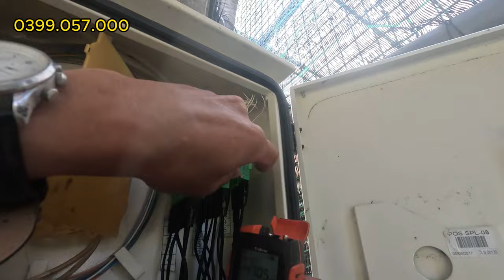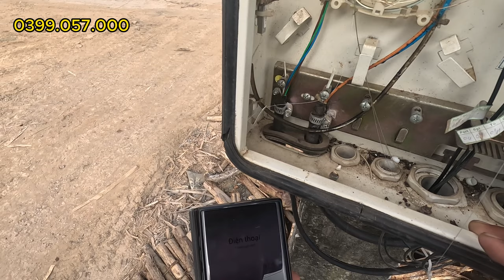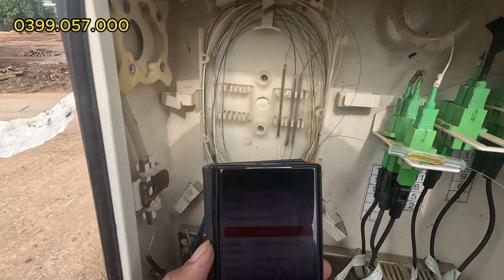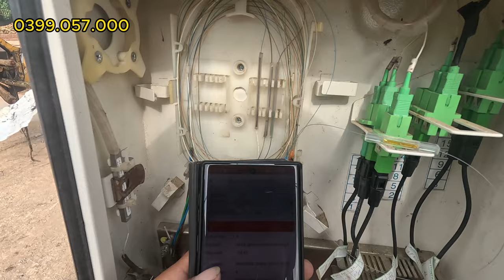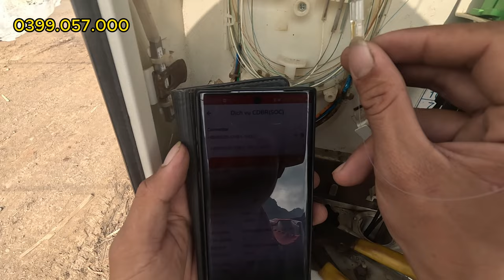review! quá trình xử lý đứt cáp trục ,cáp nhánh gpon viettel,vnpt,fpt,sctv,vtv cab đổi tên wifi